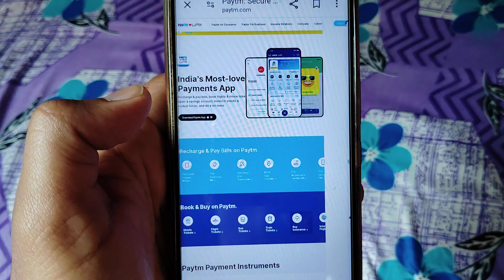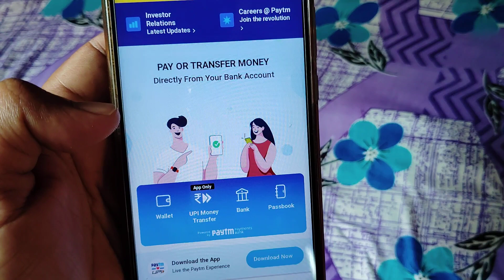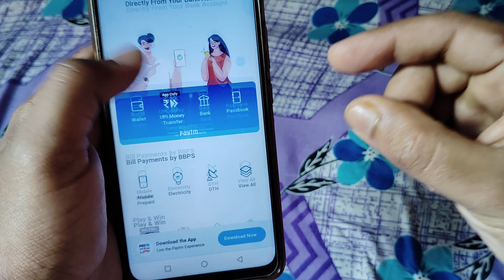RBI Paytm Update / Paytm Digital Wallet / Paytm Wallet Per Band Hogi Jama Rashi / Rahenge Yah Fayde